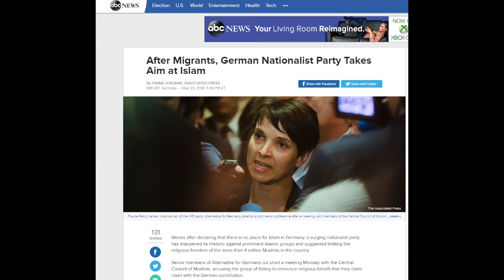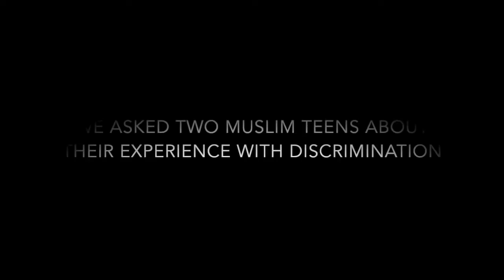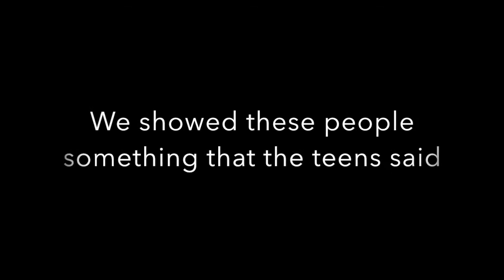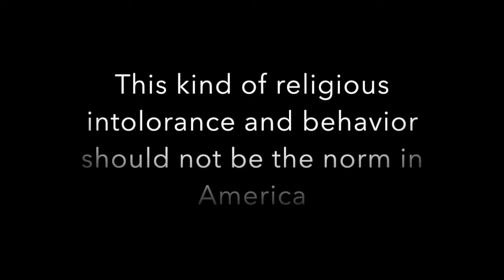Islamophobia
Our project combats Islamophobia by sharing the daily experiences of Muslim-Americans. We then compare the Muslim-Americans’ experiences with non muslims and see how they differ.